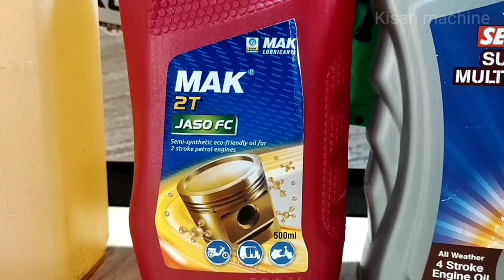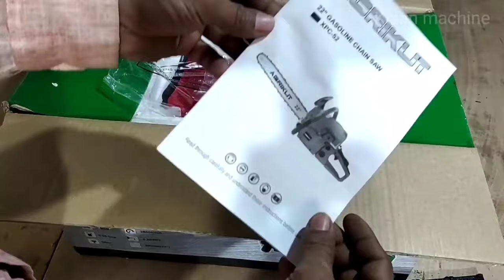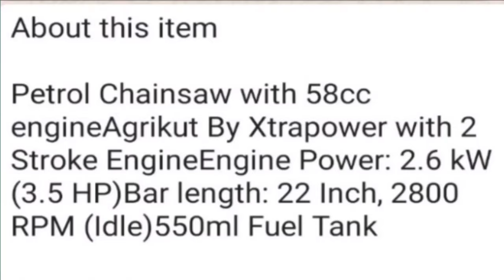How To Assemble ChainSaw ||Unboxing || चेनसॉ मशीन फिट कैसे करें Gasoline Chain Saw Machine Fitting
ChainSaw Electric Machines
Brush Cutter Machines
Electric Grass Trimmer Machines
Sprayer Pump 4 stroke Machines
Earth Auger Machines
Paddy Cutter Machines
Lawn Mower Petrol Engines
Lawn Mower Electric Engines
Power Weeder Machines
Power Tiller Machines
Battery Sprayer Machines
Fogging Machines
Milking Machines
Biofloc fish tanks
Mushroom Pouch Packing Machines
Mushroom Tray Boxs
TrustBasket Cocopeat

Taparia Long Nose Plier
Set Plug Spanner Hex Socket Tool
T Spanner Tool Kit Combo Set
Taparia Double Ended Spanner Set
Taparia Steel Single Sided Spanner
Taparia Screw Driver Set
TAPARIA T-Handle Allen Keys Set

Petrol chainsaw price
chain saw machine petrol price
bosch petrol chainsaw price in india
best petrol chain saw machine in india
Petrol chainsaw for sale
Petrol chainsaw stihl
yamaha chainsaw price
best petrol chainsaw price in india
chain Saw Machine more details information
Chainsaw ki jankari Hindi mein
petrol chainsaw detailed information
chainsaw kasie chalayen
chainsaw ke bare mein jankari
chainsaw buy online
which chainsaw to buy
Best ChainSaw
Stihl ChainSaw
Chainsaw
ChainSaw machine
Stihl 180 Chainsaw
Stihl 170 ChainSaw
Chainsaw review
Chainsaw price in India
Petrol ChainSaw
Gasoline chainsaw
Chainsaw ki puri jankari
How to use Chainsaw
Wood cutter machine
Lakadi kaatne wali machine
Kisanmachine